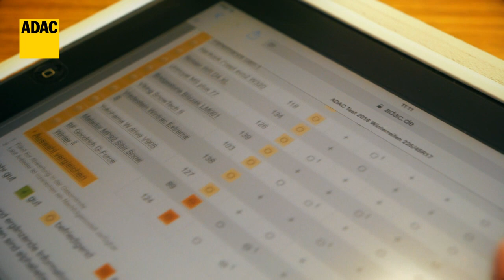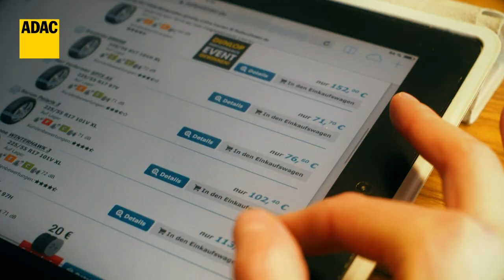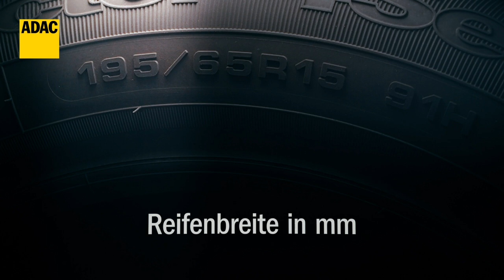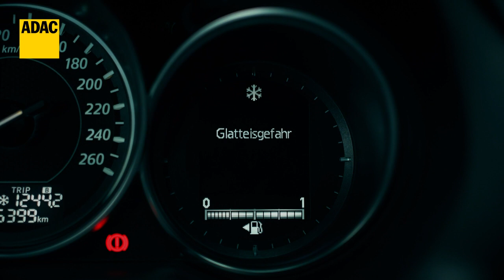ADAC HowTo Reifenkauf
Nach etwa acht Jahren bzw. bei einer Restprofiltiefe von 3 mm bei Sommerreifen oder 4 mm bei Winterreifen solltest du dir neue Reifen anschaffen. Unser How To zeigt dir, worauf du beim Reifenkauf achten musst und wie du ein faires Angebot findest.